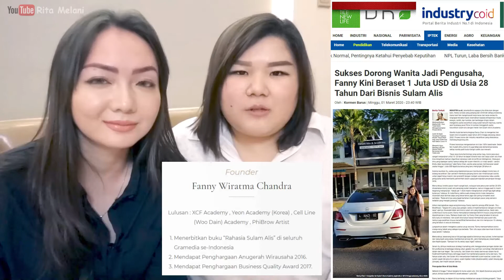EXCLUSIVE! FANNY BUKA RAHASIA HASILKAN MILYARAN DARI SULAM ALIS BERBAHAN TINTA 100% HALAL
Hi Semuaa...
Kali ini Rita mampir ke VAN Sulam Alis dan sedikit sharing time dengan Fanny Wiratma Chandra. Lumayan seru, Yuk di tonton sampai akhir!

VAN SULAM ALIS

JAKARTA
Jl. Tanjung Duren Raya 359A, Jakarta Barat - Jakarta
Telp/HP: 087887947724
Buka Jam : 09:00 – 18:00

SURABAYA
Ruko Pakuwon City San Antonio N1-167 , Laguna – Surabaya Timur
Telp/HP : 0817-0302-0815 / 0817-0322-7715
LINE : vansulamalis
Buka Jam : 09:00 – 18:00

BALI
Jln. NAKULA 63C, Denpasar -BALI
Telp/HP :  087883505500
LINE : –
Buka Jam : 09:00 – 18:00

MEDAN
Alamat : Jln. Perjuangan No. 60
Tjg Rejo Setiabudi, Medan
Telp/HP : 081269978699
LINE : vansulamalismedan
Buka Jam : 09:00 – 18:00

MAKASSAR
Jl. Daeng Tata Raya Perumahan Permata Mutiara Blok D.15, Makassar, Sulawesi Selatan
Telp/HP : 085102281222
Buka Jam : 09:00 – 18:00